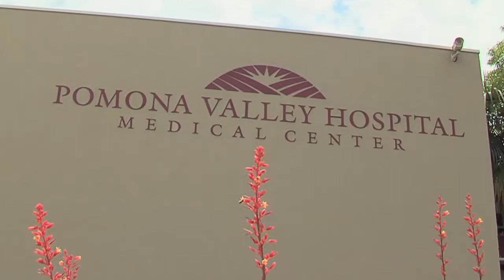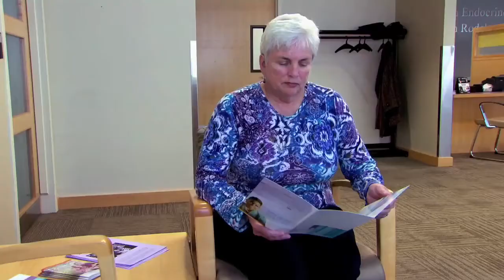PVHMC's Sri Gorty MD Discusses Prostate cancer